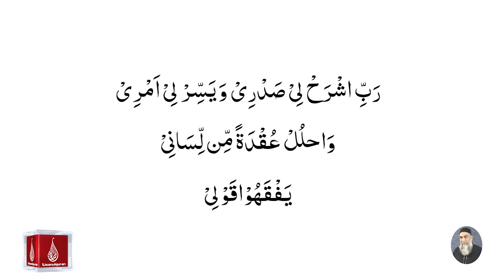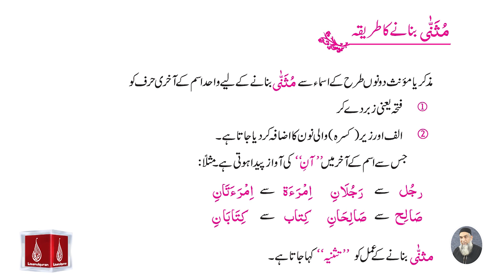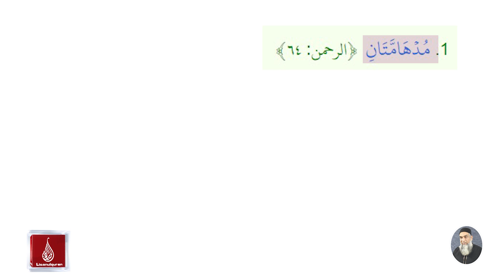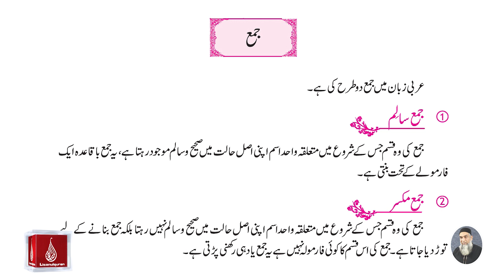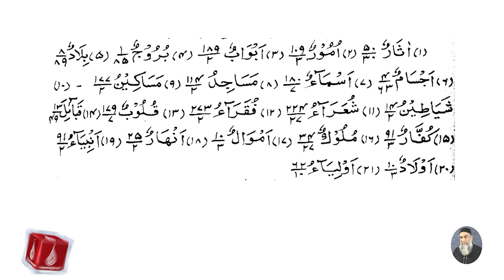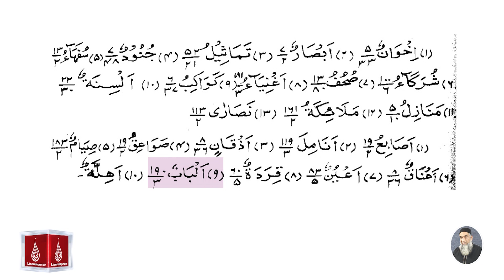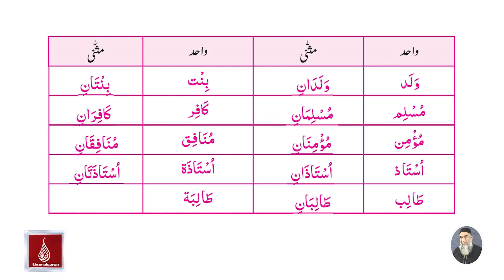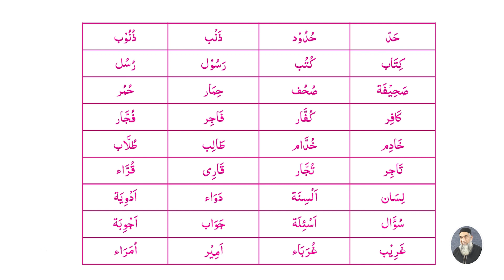Lisan-ul-Quran Course -2022 Revision & Practice Lecture no.4 ( واحد،مثنیٰ،جمع۔جمع مکسر)عدد